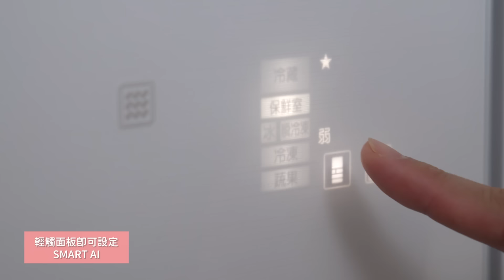原來這就是...全世界最好吃炸雞！！實測超熱門炸雞食譜！！【腦波弱日常】EP84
雖然過程很累但超值得！！🔥
這炸雞的滋味真讓人此生難忘啊～🤤

三菱電機 最懂你的冰箱，為你貼心進化！ ​
❄️ 記憶使用習慣：全新 SMART AI 功能，記憶學習使用習慣，提供最佳運轉方案，輕鬆省電！ ​
❄️ 增量儲物空間：全新埋入式水箱設計，冷藏空間大升級，獨家冷藏技術，讓食材保鮮更持久！ ​
❄️ 自由收納：附帶收納盒與門邊架固定器，隨心規劃、方便收納，整理再也不煩心！​

 即日起到12/31，實體店購買指定空調、冰箱、除濕機就送禮券， 購買前述產品3選2，​更可以月月抽東京機票＆萬元家電等大獎！ ​